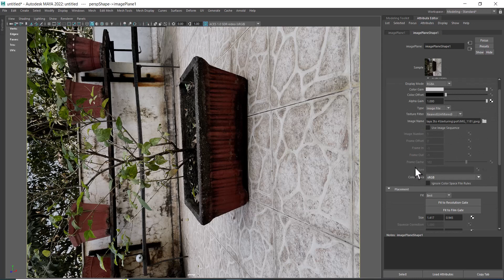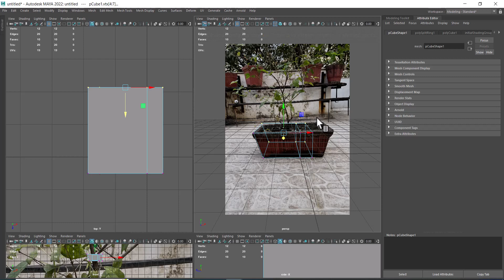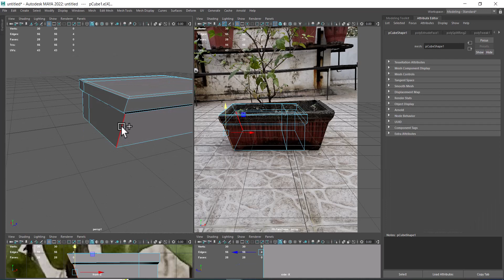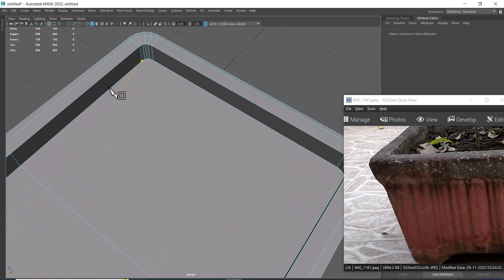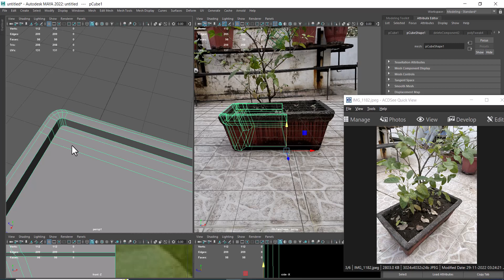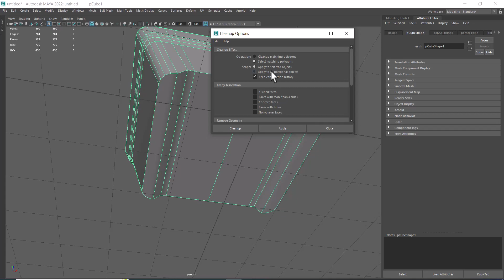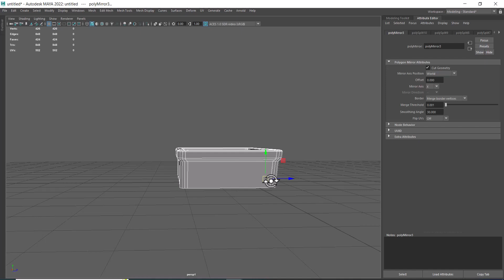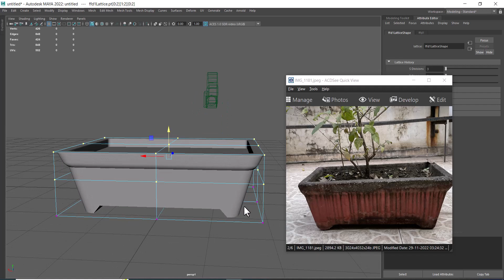maya modeling tutorial|maya texturing tutorial in hindi